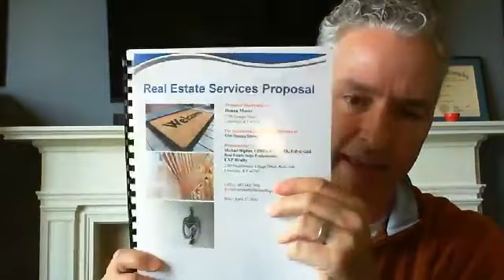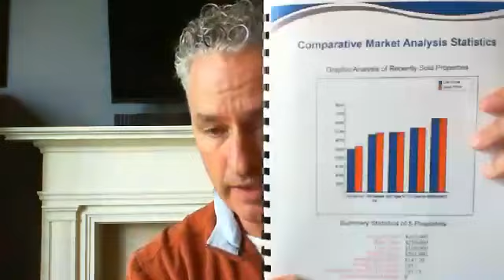May 2023 Open Forum Mastermind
It's the first Tuesday of the month - time for our Freedom Team Open Forum Mastermind! What questions do you have about a specific transaction? Marketing questions? Contract questions? How are you doing with the shifting market - what can we help you with?

Join us as we all learn from each other and mastermind together to get all of your questions answered.